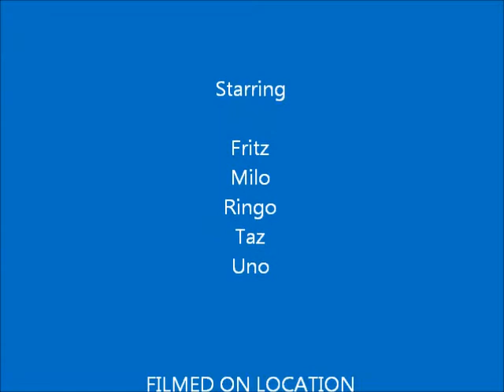Fun & Focus -- August 9, 2014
Leave it/Take it, Under, Cup Game